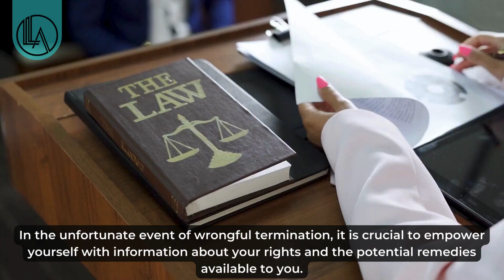Damages in California Wrongful Termination Cases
A California wrongful termination can be a devastating experience for any employee in the Golden State. It is when an employer unlawfully terminates a worker’s employment, violating their legal rights and protections in the workplace.

Employees who prove wrongful termination can recover damages, including economic damages like back pay, loss of benefits, front pay, and unpaid wages. Non-economic damages, such as pain and suffering, and punitive damages in cases of severe employer misconduct can also be included.

In the unfortunate event of wrongful termination, it is crucial to empower yourself with information about your rights and the potential remedies available to you. Consulting with experienced employment lawyers can significantly improve your chances of addressing this injustice.

At Labor Law Advocates, our best employment lawyers are committed to advocating for your rights. We understand the importance of safeguarding your rights, and we're here to provide assistance.